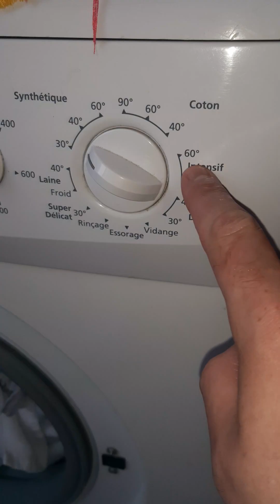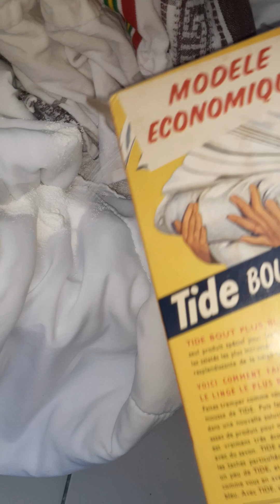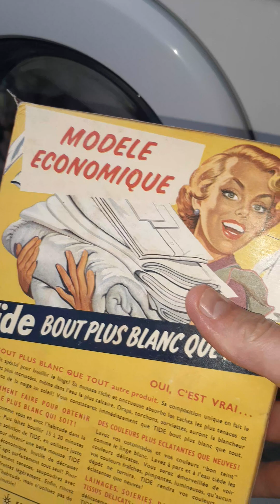testé salissures lessive tide blanc intensif 60°